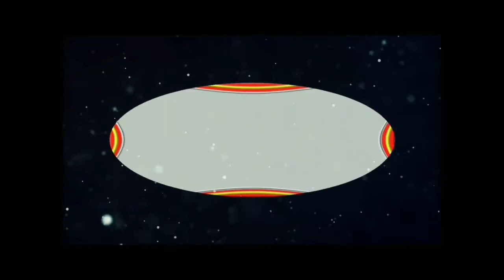नाम स्मरण | संध्याराणी कोल्हे | स्वरचित कविता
जीवन गौरव राज्यस्तरीय ऑनलाईन कवितावाचन / गायन स्पर्धा